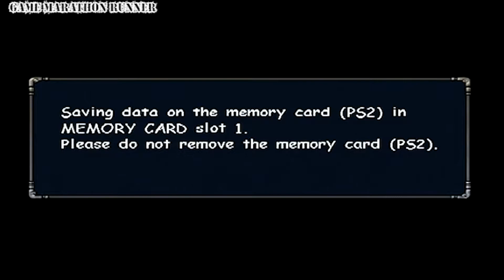gungrave overdose Walkthrough No Commentary Gameplay PS2 1080p 60fps Part 13